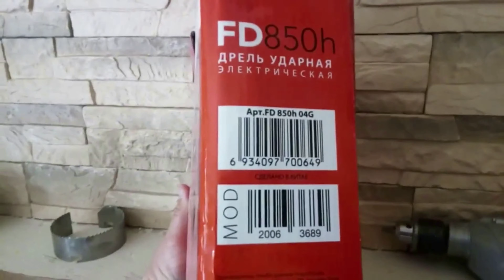Обзор лучшая ударная дрель Patriot FD 850 какую выбрать Электроинструмент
Ударная дрель Patriot FD 850 h: обзор, распаковка и отзывы
Ударная дрель — это электроинструмент, который используется для сверления отверстий в различных материалах, таких как дерево, металл, бетон и кирпич. Ударная дрель отличается от обычной дрели тем, что имеет специальный механизм, который создает ударные импульсы во время вращения сверла. Это позволяет преодолевать сопротивление твердых материалов и увеличивать скорость сверления.
Сегодня мы рассмотрим одну из моделей ударных дрелей — Patriot FD 850 h. Это китайская дрель, которая принадлежит к серии Patriot, созданной для профессионалов. Мы расскажем о ее характеристиках, особенностях, преимуществах и недостатках, а также покажем, как она выглядит в упаковке и в работе. Также мы поделимся отзывами покупателей, которые уже успели опробовать этот инструмент.
Характеристики
Ударная дрель Patriot FD 850 h имеет следующие технические характеристики:
Номинальная мощность: 850 Вт
Число оборотов холостого хода: 0-3000 об/мин
Число ударов: 0-48000 уд/мин
Ударная дрель Patriot FD 850 h имеет ряд особенностей, которые делают ее удобной и надежной в использовании:
Металлический корпус редуктора: эффективно рассеивает тепло, сохраняя стабильные геометрические размеры инструмента, увеличивает срок службы и обеспечивает повышенную точность в работе.
Высококачественные подшипники: существенно увеличивают ресурс механизмов дрели.
Ограничитель глубины сверления: позволяет быстро получать точные отверстия одинаковой глубины.
Удобный механизм реверса: позволяет менять направление вращения сверла одним движением руки.
Рукоятки с резиновыми накладками ExtraGrip: обеспечивают надежную фиксацию инструмента в руке и уменьшают вибрацию.
Прорезиненный сетевой кабель Patriot: выдерживает низкие температуры и позволяет сохранить инструмент в рабочем состоянии долгое время.
Ударная дрель Patriot FD 850 h имеет свои преимущества и недостатки, которые нужно учитывать при выборе инструмента. Вот некоторые из них:
Преимущества:
Мощная техника: справляется с работами средней и высокой интенсивности, может сверлить отверстия в бетоне и кирпиче.
Качественные материалы и комплектующие: обеспечивают долговечность и надежность инструмента.
Удобство и комфорт в работе: регулировка скорости, реверс, ограничитель глубины, резиновые накладки на рукоятках, прорезиненный кабель.
Индивидуальный кейс: позволяет хранить и переносить инструмент в защищенном от повреждений состоянии.
Недостатки:
Высокий вес: 2,5 кг может быть утомительно для длительной работы, особенно в вертикальном положении.
Отсутствие дополнительных аксессуаров: в комплекте нет сверл, бит, насадок и другой оснастки для электроинструмента, которую придется покупать отдельно.
Шумность: при работе инструмент издает достаточно громкий звук, который может мешать окружающим.
Распаковка
Ударная дрель Patriot FD 850 h поставляется в картонной коробке с логотипом производителя и названием модели. На коробке также указаны основные характеристики и особенности инструмента, а также контактная информация сервисного центра.
Внутри коробки находится пластиковый кейс, в котором упакована сама дрель и инструкция по эксплуатации. Кейс имеет удобную ручку для переноски и защелкивающиеся замки для закрытия. Внутри кейса есть специальные отсеки для размещения дрели и ее аксессуаров.
Дрель защищена от повреждений пластиковой оберткой и пенопластовыми вставками. Патрон дрели закрыт пластиковой крышкой, которую нужно снять перед использованием. Сетевой кабель аккуратно свернут и привязан резинкой.
Отзывы
Ударная дрель Patriot FD 850 h получила много положительных отзывов от покупателей, которые оценили ее мощность, качество, удобство и надежность. Вот некоторые из них:
"Отличная дрель за свои деньги. Сверлит бетон как масло, не греется, не вибрирует, не шумит. Реверс работает без нареканий, скорость регулируется плавно. Рукоятки удобные, кабель длинный и гибкий. Кейс тоже хороший, прочный и вместительный. Рекомендую всем, кто ищет надежный и мощный инструмент."
Работа
Для того, чтобы начать работать с ударной дрелью Patriot FD 850 h, вам нужно сделать следующие шаги:
Выбрать подходящее сверло для сверления нужного материала и диаметра отверстия. Сверло должно быть острое, целое и не иметь дефектов.
Открыть патрон дрели, вставить сверло и затянуть патрон. Убедиться, что сверло закреплено надежно и не болтается.
Подключить дрель к сетевой розетке с помощью прорезиненного кабеля. Проверить, что напряжение в сети соответствует напряжению на инструменте.
Выбрать нужный режим работы дрели: сверление без удара или сверление с ударом. Для этого нужно перевести переключатель на корпусе дрели в соответствующее положение.
Выбрать нужное направление вращения сверла: по часовой стрелке или против часовой стрелки. Для этого нужно нажать на кнопку реверса на рукоятке дрели.
Выбрать нужную скорость вращения сверла. Для этого нужно нажимать на кнопку пуска с разной силой.